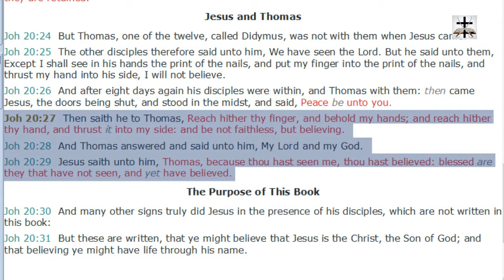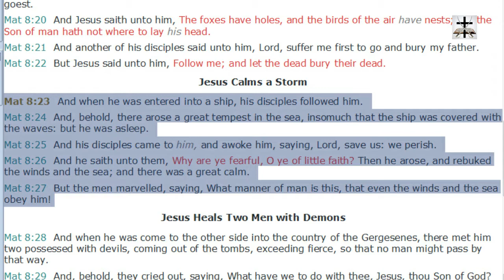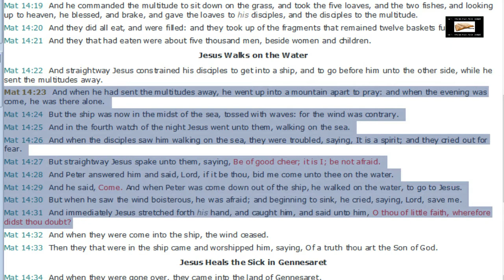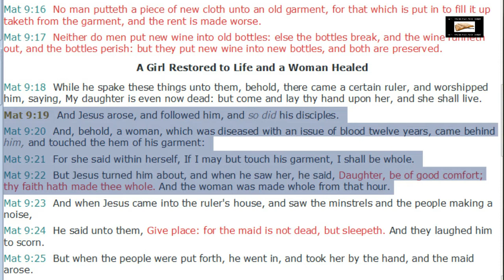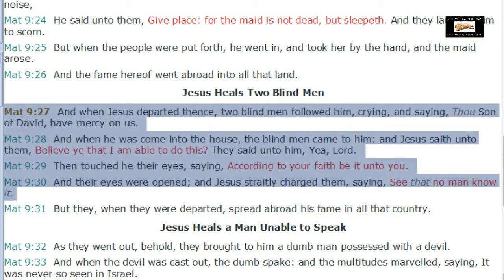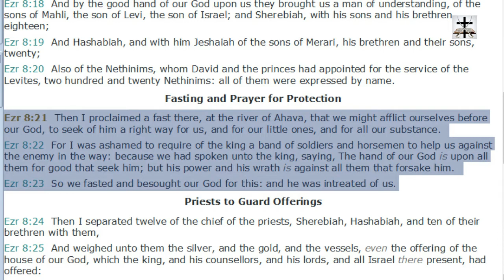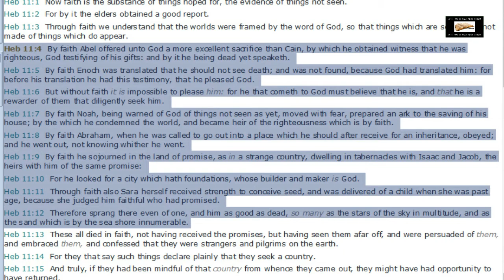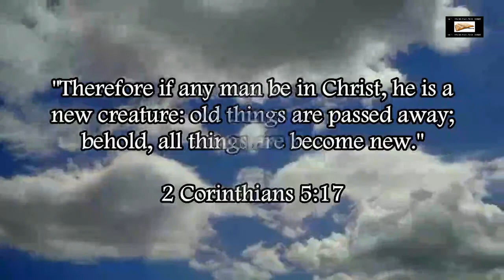Walking By Faith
Romans 8:24-25 (KJV) - "For we are saved by hope: but hope that is seen is not hope: for what a man seeth, why doth he yet hope for? (25) But if we hope for that we see not, then do we with patience wait for it."